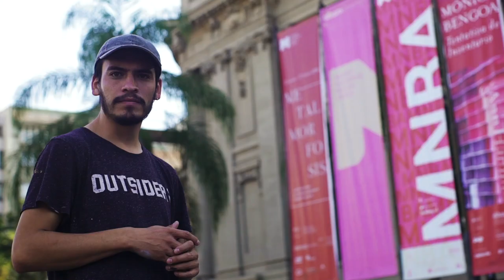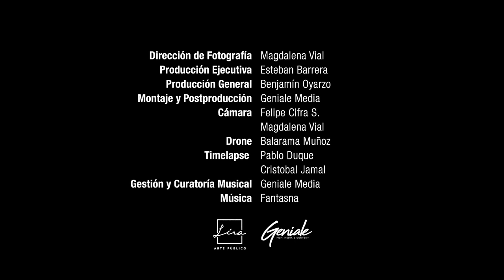MUROS CON HISTORIA Capítulo 4 | El Jugador De Palín - Francisco Maturana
Trabajando y jugando con la memoria el artista Francisco Maturana toma un objeto íntimo de un lugar y lo lleva al espacio público a través del mural. Dejándolo fundirse en el territorio y dándole un nuevo significado.  Conoce más de esta obra en Muros con Historia.

Año: 2020
Idea original y producción ejecutiva: Esteban Barrera
Guión y dirección: Felipe Cifra S.
Dirección de fotografía: Magdalena Vial
Producción general: Benjamin Oyarzo
Producción Audiovisual: Lira Arte Público

Gestión Musical y Montaje: Geniale